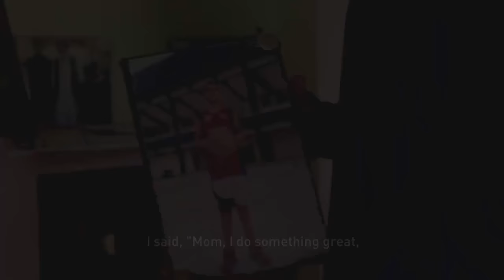One In A Billion -- Satnam Singh - Basketball Player -- New Documentary Trailer